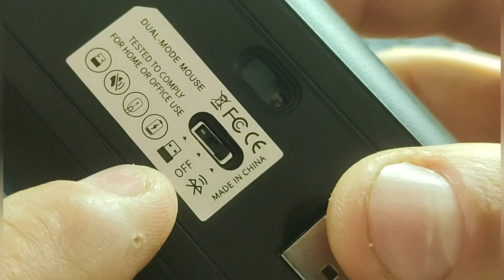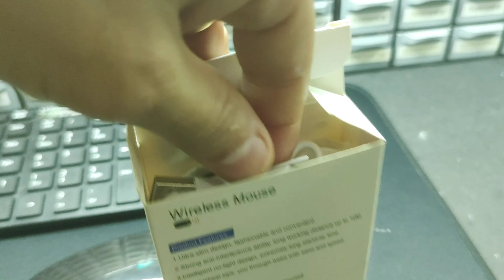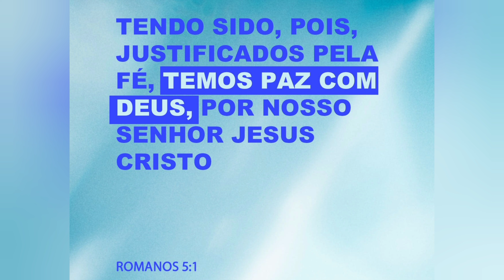MOUSE SEM FIO COM BLUETOOTH, LED RGB E BATERIA RECARREGÁVEL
O tempo de duração da bateria depende do uso diário do mouse, normalmente dura 10 dias em média.

O tempo de carregamento é 1 a 2 horas no máximo. Pode ser carregado na USB do computador ou um carregador (lento) de celular.

Quando a bateria fica fraca, a será do mouse fica lenta ou travando.. sinal que precisa recarregar..

Quando conectar no bluetooth, não precisa usar o adaptador USB encaixado embaixo do mouse.

Se o computador não tem bluetooth, encaixe no computador o adaptador que vem embaixo do mouse e mude a chave para wireless.

Se o mouse fica mais de 5 minutos sem movimentar ele desliga sozinho pra poupar a bateria. Para voltar a ligar, basta dar um clique e ele reconecta e liga automaticamente.